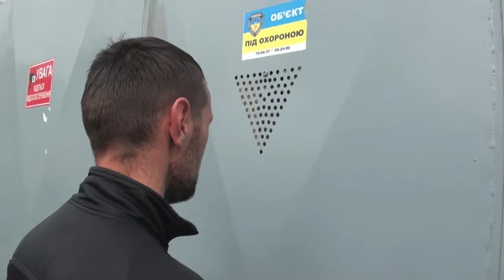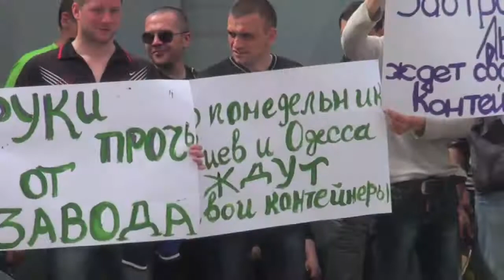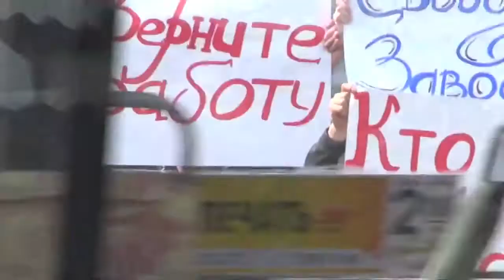Противостояние на заводе УМК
За право контроля над заводом развернулась настоящая война между предприятиями «УМК» и «Вольга-Украина». В настоящее время вопрос о том, кто же имеет право находиться и работать на заводе, решается в судах.